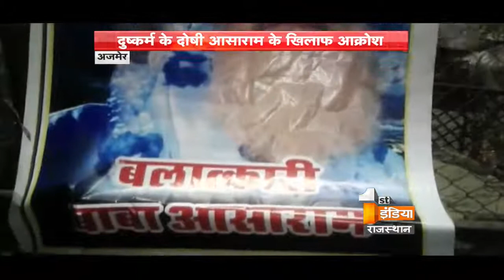अजमेर में आसाराम के पोस्टर्स को किया आग के हवाले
नाबालिग से दुष्कर्म के दोषी आसाराम को आजीवन कारावास की सजा होने के बाद किशनगढ़ में आसाराम के खिलाफ आक्रोश देखने को मिला...जहां राष्ट्रीय राजपूत करणी सेना के कार्यकर्ताओं ने शोभा मार्बल में लगे आसाराम के पोस्टर्स को फाड़ दिया...और कालिख पोत दी...तो वहीं पोस्टर्स को आग के हवाले कर दिया. कार्यकर्ताओं ने आसाराम के खिलाफ जमकर नारेबाजी की...और कोर्ट के फैसले का स्वागत किया |